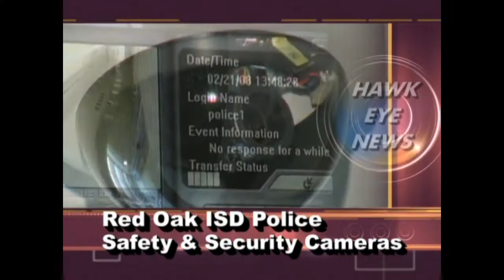(HD) Season 6 - Crime Report Security Cameras February 2008